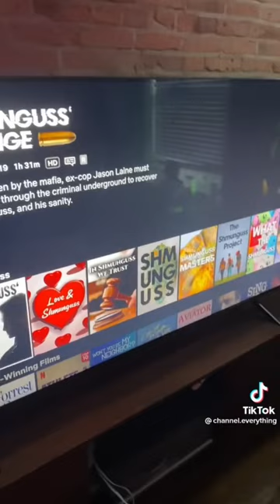“They stole my Shmunguss” 🤣